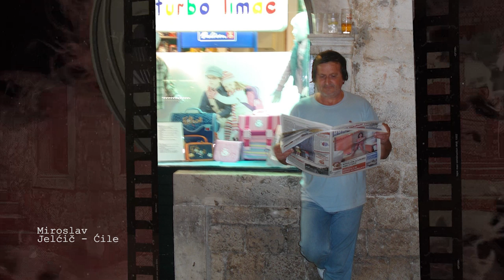UZ ULICU, NIZ ULICU_ep7 (JANKO DANGUBIĆ)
urednik i voditelj: Boris Njavro